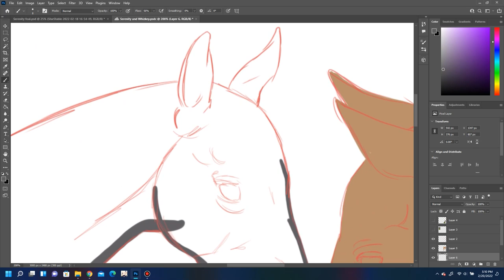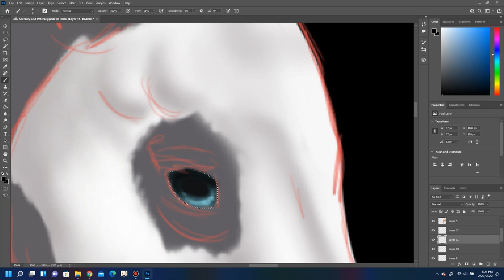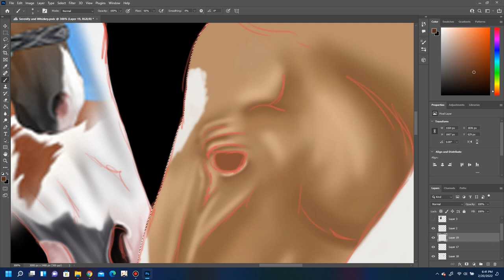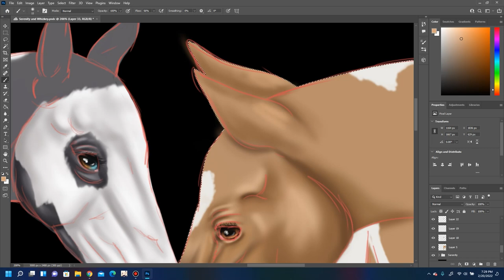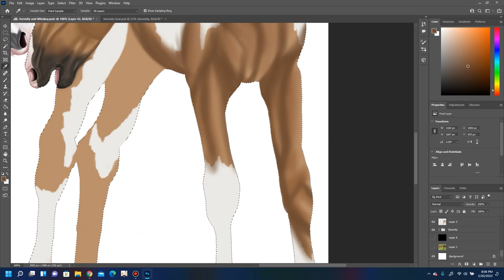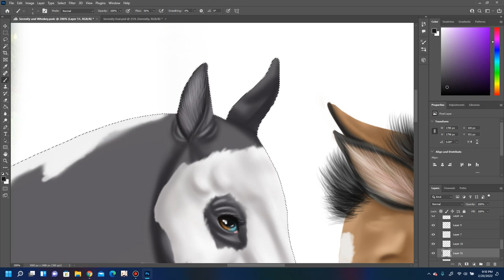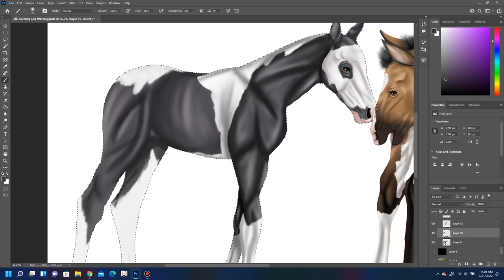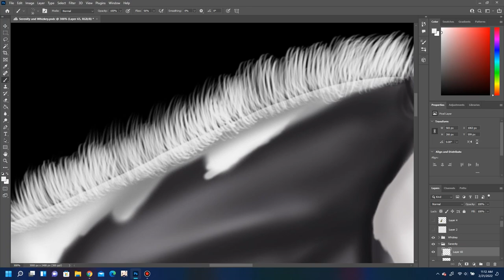FOALS ~ Tucker and Moon's Babies | Star Stable Online Speedpaint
I don't typically post videos like this, however I've had multiple people ask how I create my drawings/edits so I figured I'd give you all a bit of insight as to how I create my artworks. I could go into further detail in the future if ya'll wanted that, but for now I think a speedpaint is kinda fun :)

Adobe Photoshop
Time taken: 8 hours
Foals (left to right): Serenity, Whizkey

Now I Know · Nomi · Star Stable · Nomi Bontegard · Jacob Lundahl
Neon Dragon · Nomi · Star Stable · Nomi Bontegard · Albin Johansson
Moon · Nomi · Melanie Wehbe · Herman Gerdarfve · Patrik Jean

I have a discord server! Want to join? Here's the link :D

✧ FAQs ✧
I mainly hangout on Night star! You can find me at Starshine ranch usually filming, feel free to come say hi! :D

✶What editor do you use/what do you record with?
I edit all my videos with Adobe Premiere Pro, and I record with the software already built into my windows laptop.

✶ What time do you post?
I post a realistic roleplay on Saturdays at 11 am MTS. And sometimes post fun updates, or bloopers videos on Wednesdays.

✶ What kind of content can I find here?
Realistic roleplay, horsey videos, Wednesday updates, and other fun content!

✶ How do I get a shoutout?
I post plenty of opportunities to get a shoutout! Specifically, on my community tab, I post challenges where the winner will receive a shoutout in one of my videos! I've tried to do this every week and make it a tradition here on my channel.

✶ I have a question, but it's not here!
I always try to check my comments and respond. :)